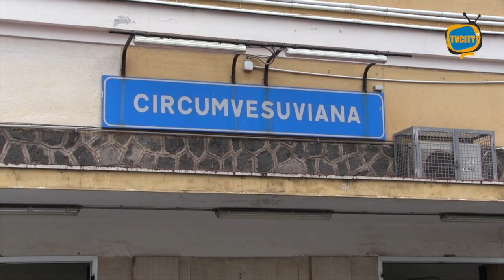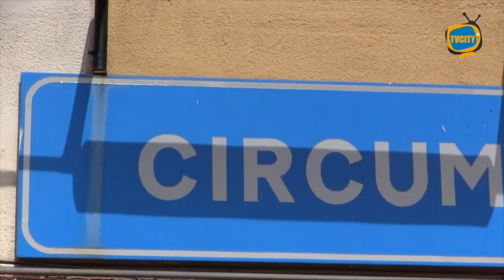Odissea Circumvesuviana: i disagi dei cittadini - INTERVISTE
Ritardi, treni soppressi, lunghi tempi di attesa: sono i principali disagi che quotidianamente vivono gli abituali frequentatori della Circumvesuviana.

Ai microfoni di TVCITY, non mancano malumori e lamentele.

"La Circumvesuviana non funziona più come prima - è la voce della gente - questo è ormai da tempo un dato di fatto. Resta intollerabile il fatto che i treni da e per Sorrento non fermino più a Torre del Greco".